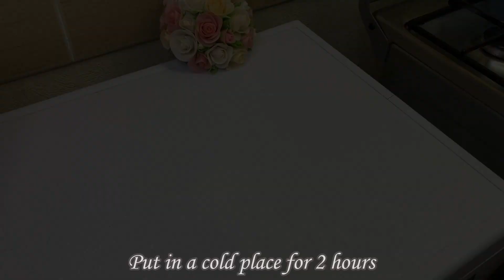Very SIMPLE, FAST and most importantly DELICIOUS! The sweetness of CORN STICKS and fruit TOFFEE!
This is a very simple recipe for making sweets from corn sticks!
For its preparation, you need a minimum of products:
fruit toffee - 500 grams,
butter - 90 grams,
corn sticks 120 grams.